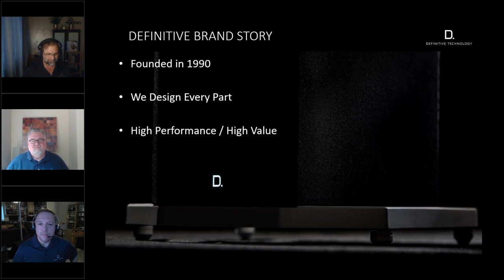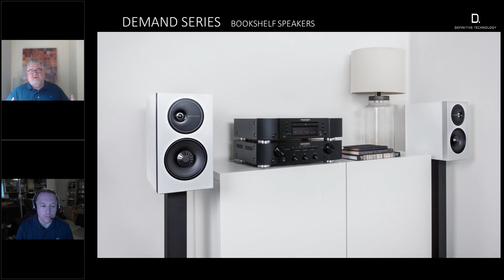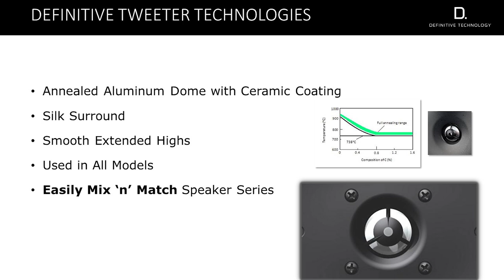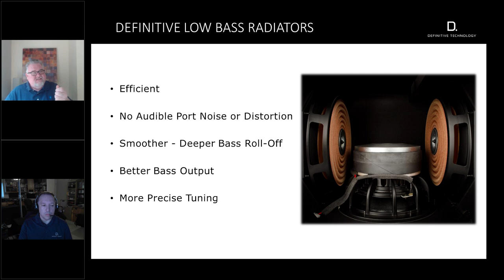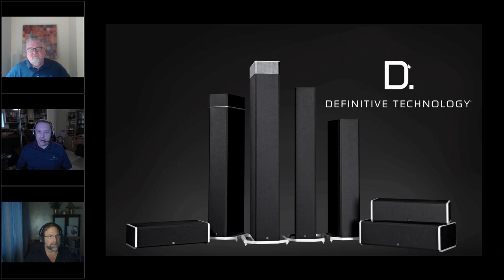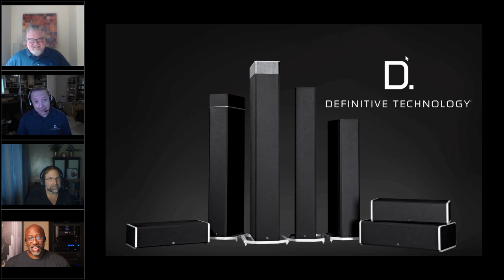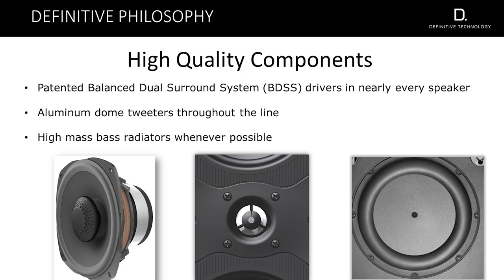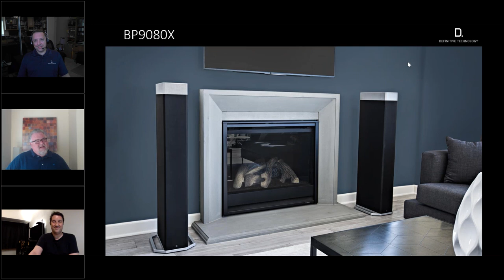Definitive Technology - Part 1 Design Philosophy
Powered Subwoofers and forward focused dispersion? Join Phil and the Sound United Training Team with special guests Matt Lyons (Chief Engineer - Definitive Technology) and Michael Greco (Sr. Director of Category Management - Loudspeakers) to find out our unique approach to speaker design.

Chapters:
0:00 Introduction/Definitive Brand Story
2:00 Definitive Experience Overview - Wide Frequency Response/Dynamic Range/Unique Approach to Sound Field/Visual Design
5:30 What Obsession Sounds Like - High Quality Components/Tweeters/BDSS/Bass Radiators
12:10 What Obsession Sounds Like - Attention to Detail - Aesthetics/Unboxing/Fit and Finish
21:15 Benefits of Aluminum
23:28 Panel Answers Participant Question - Building a Dream System with Definitive Speakers
26:50 Conclusion and Farewell

If you'd like to attend Sound United Training webinars live and interact with Phil and our special guests, click this link to check out the monthly schedule and register: